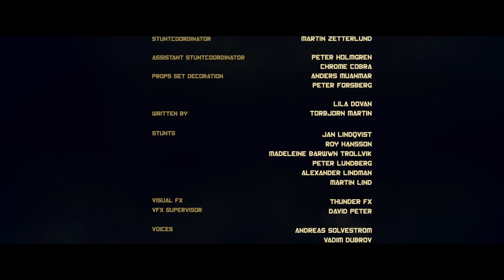The Crate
Short film made during Gothenburg film studios open set 2010. Shot on two days with a film crew of 4, only for the fun of it!
DP Hans Johansson
Director Torbjörn Martin.